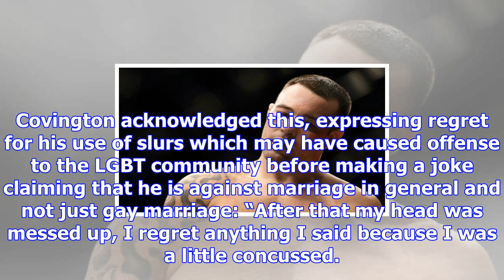Colby covington compares critics to 'adolf hitler & the nazis' over 'snitch' comments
Colby Covington believes that those criticizing his decision to press charges on former UFC heavywei...